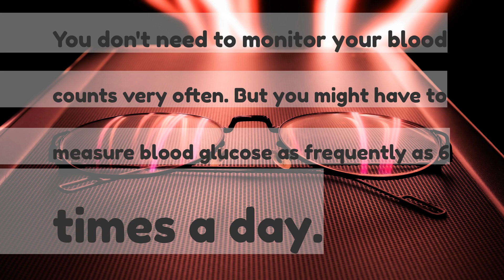ELI5 Why home blood tests do not exist while we can measure our sugar levels with personal device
ELI5: Why home blood tests do not exist, while we can measure our sugar levels with personal devices at home?